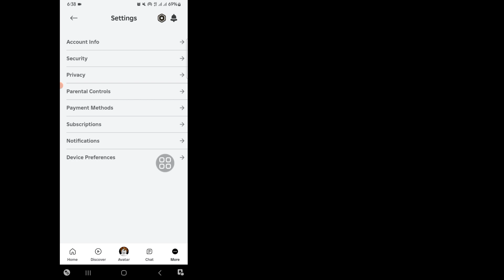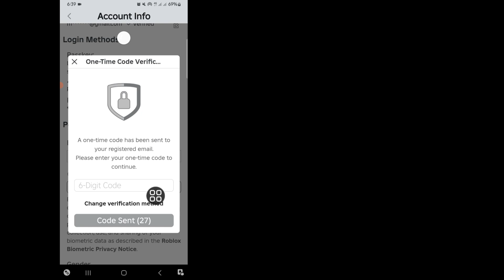como cambiar tu edad en Tik Tok y la fecha de nacimiento bien explicado 2024